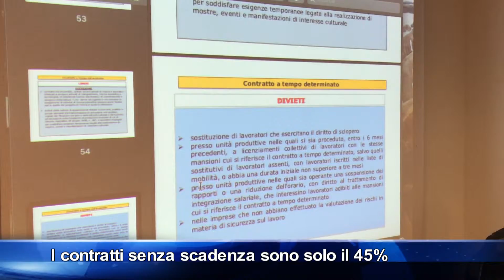Cisl, gli effetti del decreto dignità nel messinese